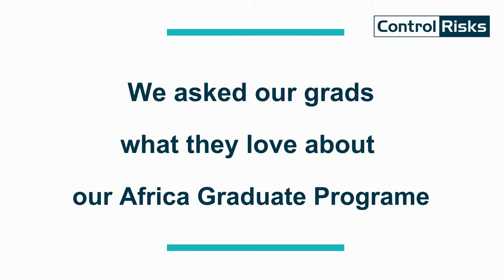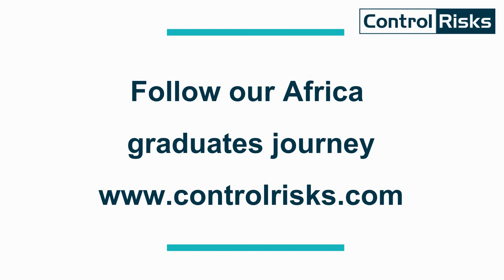Control Risks Africa Graduate Programme 2022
Control Risks is pleased to announce the launch of its fourth iteration of the Africa Graduate Programme. This fantastic rotation-based programme will be running in Nigeria, South Africa, Senegal and Kenya over 18 months, and aims to provide a fantastic opportunity for graduates to gain skills and develop their workplace experience.